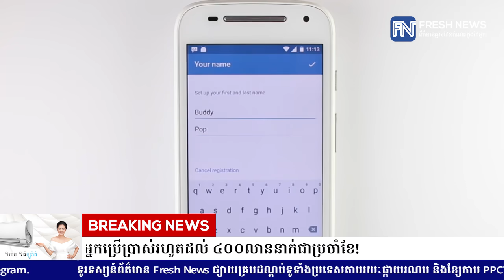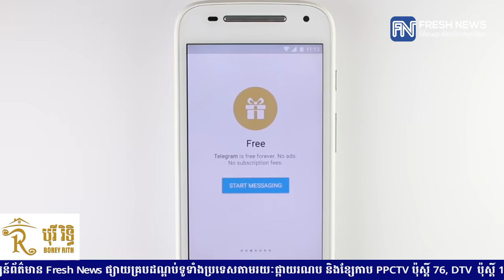បណ្តាញសង្គម Telegram ទទួលបានអ្នកប្រើប្រាស់រហូតដល់ ៤០០លាននាក់ជាប្រចាំខែ!